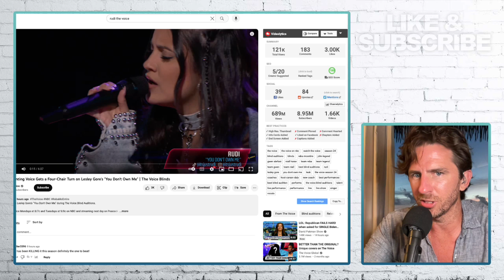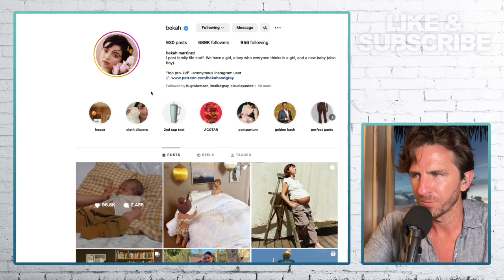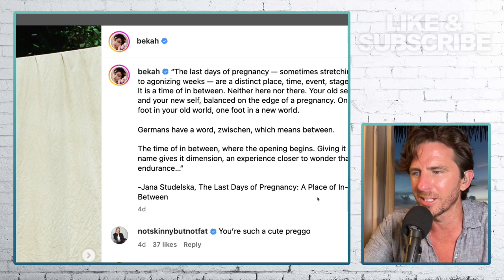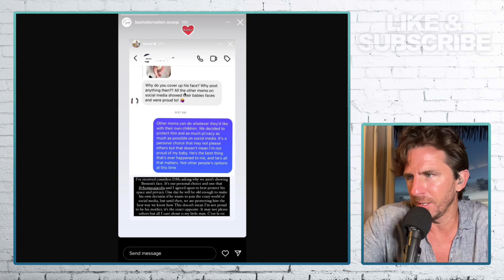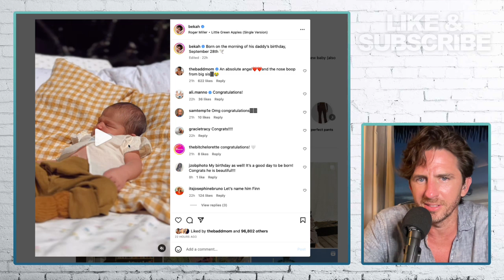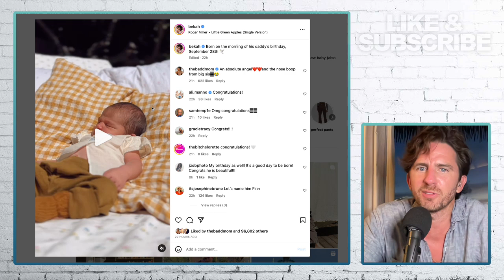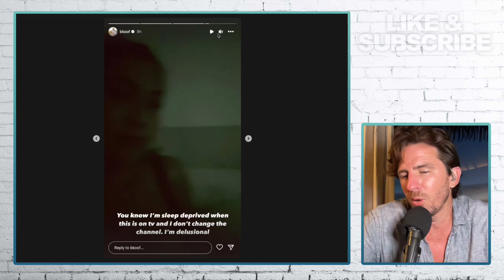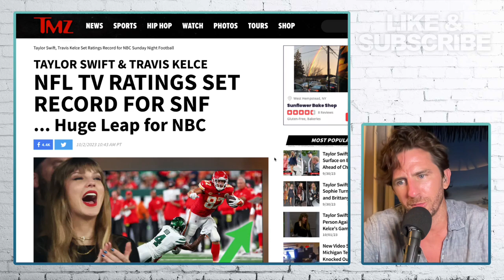Bachelor Star Bekah Martinez Gives Birth To Baby Boy! She Debuted Him On Instagram!